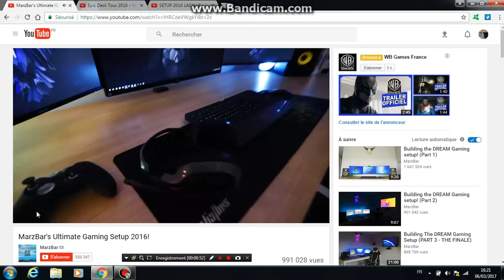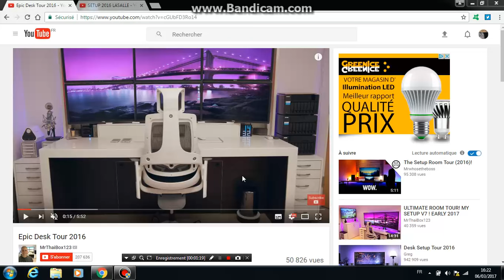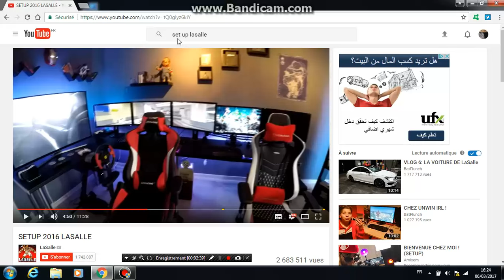LES 3 MEILLEURS SETUP GAMING DE YOUTUBER !!! (Top 3 Setup Gaming)